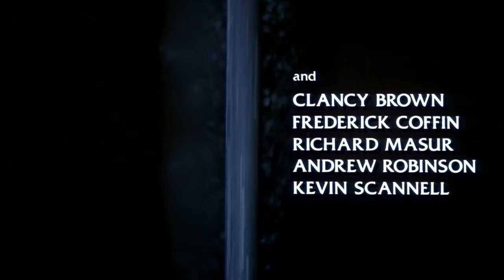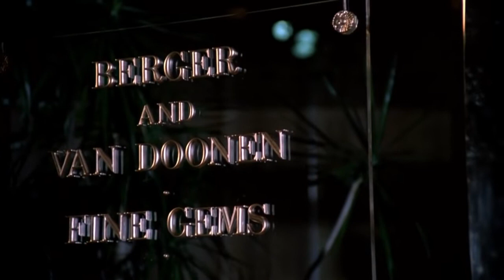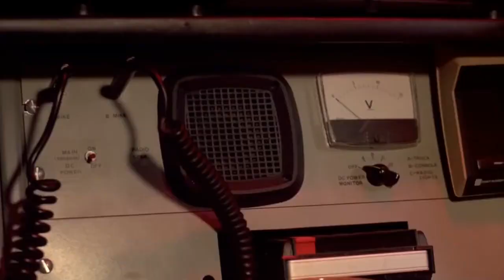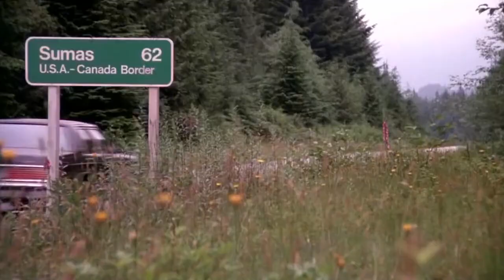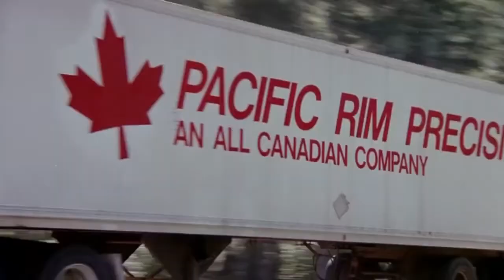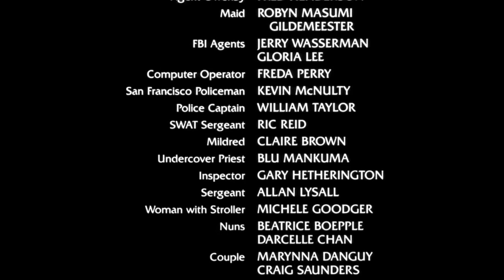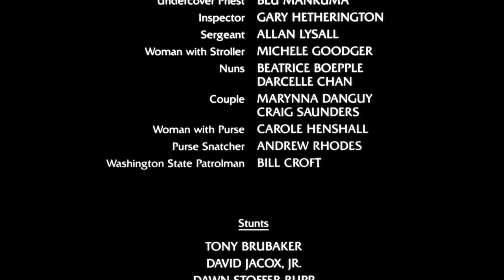Shoot to kill 1️⃣9️⃣8️⃣8️⃣ | Sidney Poitier